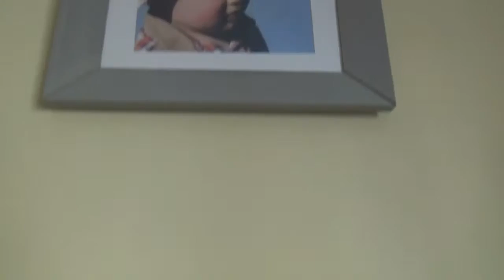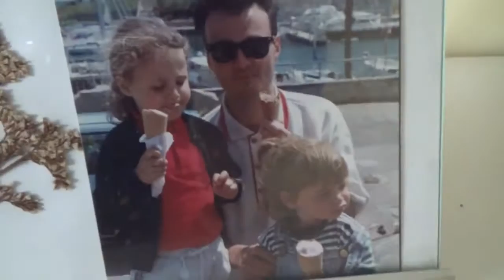LA MEJICANA + NO ME DEJAN GRABAR